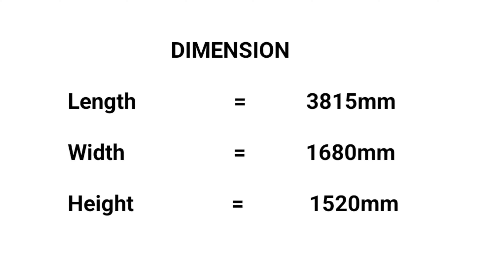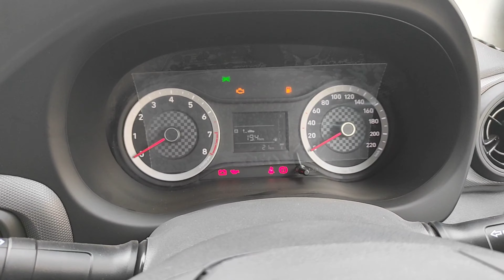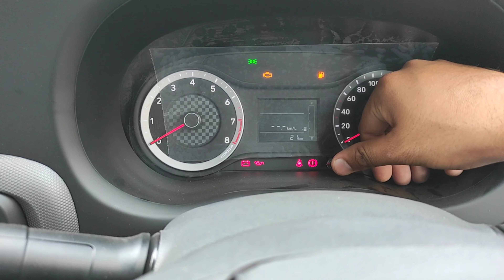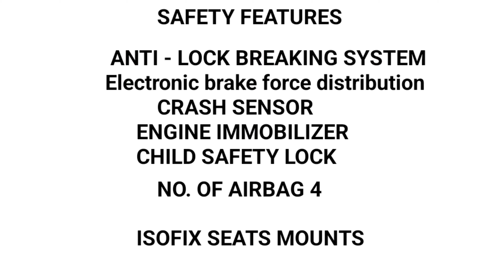Hyundai Grand i10 NIOS 2023 | Base Variant Era | Value For Money Variant?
Hello everyone today we have Hyundai Grand i10 NIOS 2023 . In this video we will  talk about interior, exterior, features, specification ,engine and price of this car.